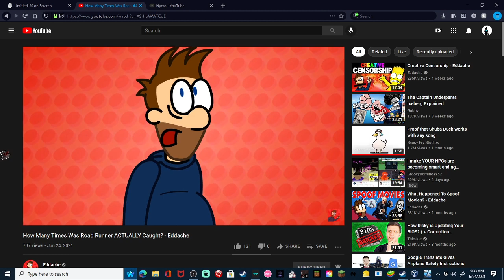OH NO THAT'S WORSE